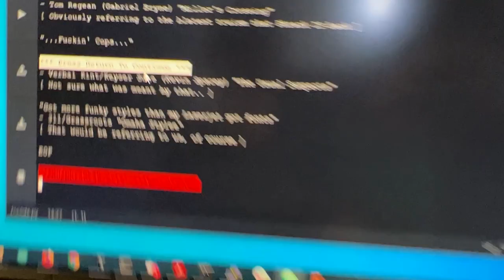native floppy disk support COMING SOON to circuitpython!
jepler just tossed us a build of circuitpython with the new native 'adafruit_floppy' module which implements MFM decoding 'on the fly' to provide python-native filesystem support for floppy drives! yep, you can now store files and code that is read or executed off of a floppy disk. we whipped up a quick demo that lists the files on a disk and pages through any textfiles it finds, and tossed on a copy of phrack 49 - its a total classic - we were able to page through the whole thing to verify the FAT12 filesystem works as expected! next up, file writes?